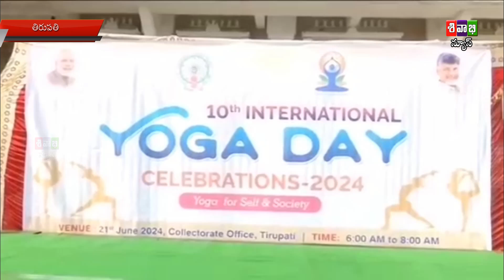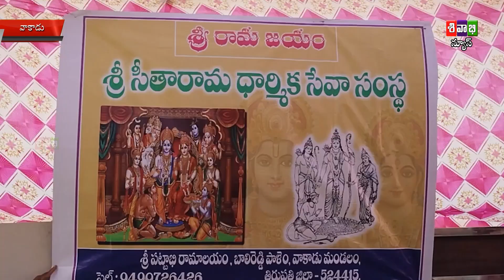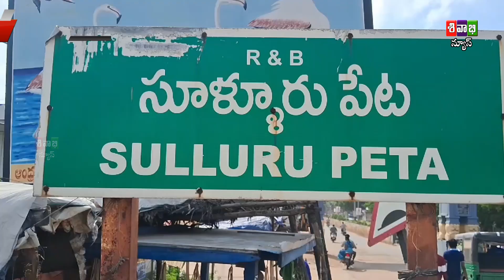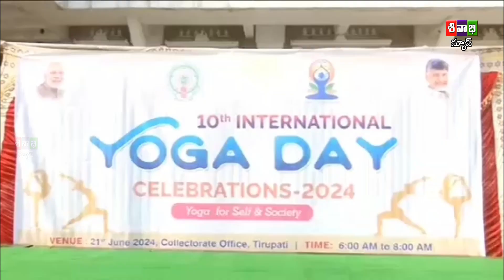SIVABHI NEWS AS ON 22 JUNE 2024 B1